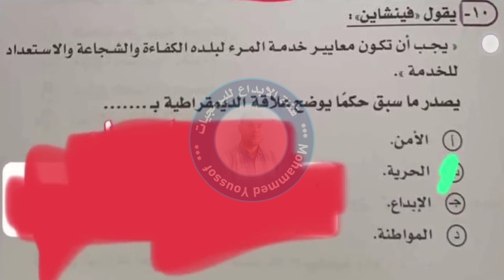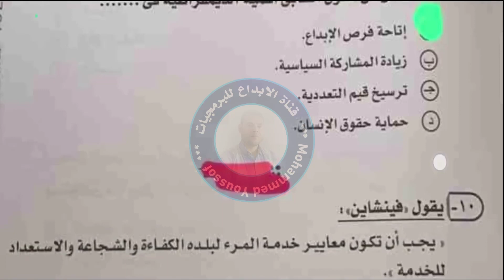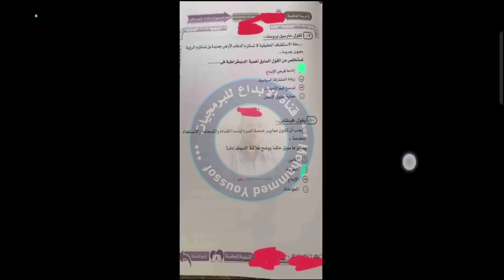حل امتحان التربية الوطنية للصف الثالث الثانوي 2023 || حل امتحان التربية الدينية للصف الثالث الثانوي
حل امتحان الدين للصف الثالث الثانوي 2023 اليوم حل امتحان التربية الدينية للصف الثالث الثانوي 2023 ,حل امتحان التربية الدينية للصف الثالث الثانوي 2023 الدين الإسلامي علمي وأدبي
حل امتحان التربية الدينية 2023 espn basketball rankings,
حل امتحان التربية الدينية 2023 e county line rd,
حل امتحان التربية الدينية 2023 high school basketball rankings,
حل امتحان التربية الدينية 2023 high school,
حل امتحان التربية الدينية 2023 hd,
حل امتحان التربية الدينية 2023 hindi,
حل امتحان التربية الدينية 2023 in november,
حل امتحان التربية الدينية 2023 is in what county,

حيث يمكنكم التواصل معنا على صفحة الفيسبوك
يمكن متابعتي على تويتر
كما يمكن متابعتي على الانستغرام